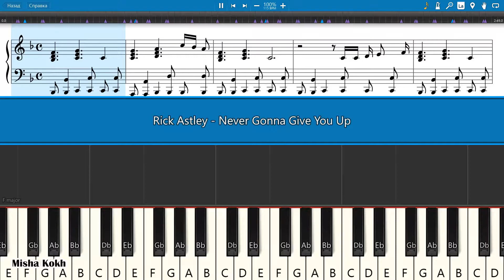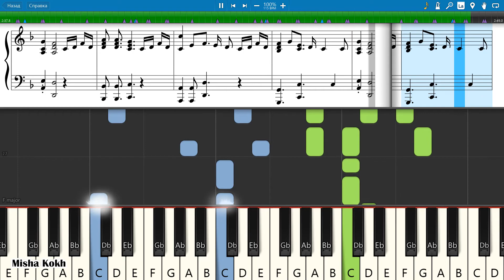Rick Astley - Never Gonna Give You Up [Piano Tutorial | Sheets | MIDI] Synthesia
How To Play Rick Astley - Never Gonna Give You Up [Piano Tutorial | Sheets | MIDI] Synthesia